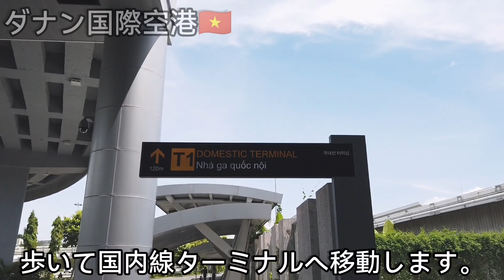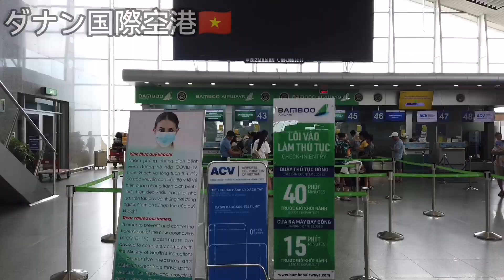【ダナン⇒成田】ダナン⇒ハノイ⇒成田空港 バンブーエアウェイズ利用 バゲージスルー不可 Việt Nam Đà Nẵng Bamboo Airways